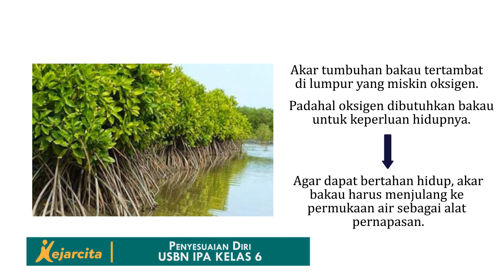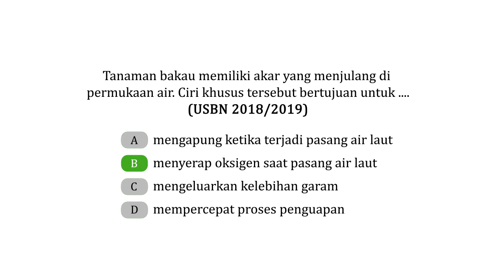Adaptasi Akar Tanaman Bakau | IPA SD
Halo temen kece, yuk latihan soal gratis di Sudah ada belasan ribu soal dan berbagai materi untuk temen kece pelajari lhoo...
Udah tau belum kenapa sih tanaman bakau menyesuaikan diri dengan cara akarnya menjulang ke permukaan air? Nah, kak Eka bakal jelasin nih alasannya. Stay tune ya temen kece!
Salam!

Judul materi: USBN (Penyesuaian Diri Makhluk Hidup)
Pelajaran: IPA
Kelas: 6 SD

- YouTube kejarcita